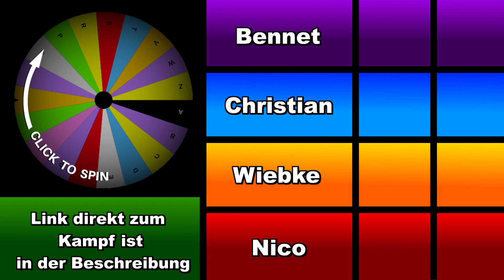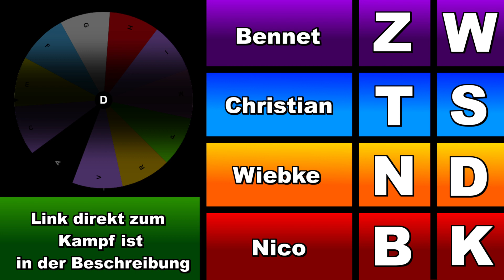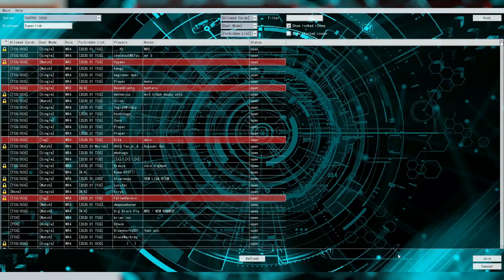Lockdown-Panik! | Yu-Gi-Oh! - Buchstaben Battle! #13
Neue Buchstaben! Neue Decks! neue Strategien! Zeit für die nächste Folge Buchstaben Battle!

Der Kampf beginnt bei ➤ 2:49

Produzent  ➤ Bennet, Nico und Wiebke